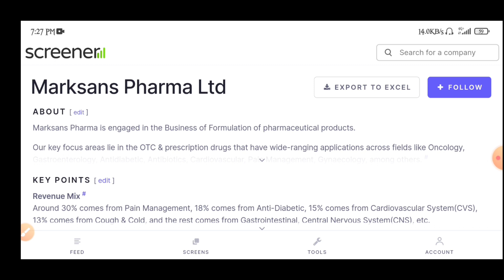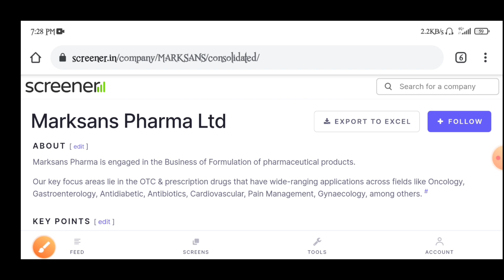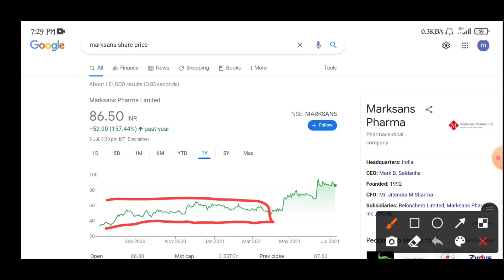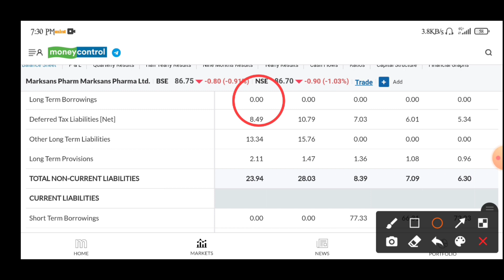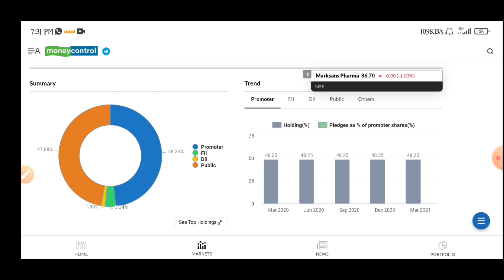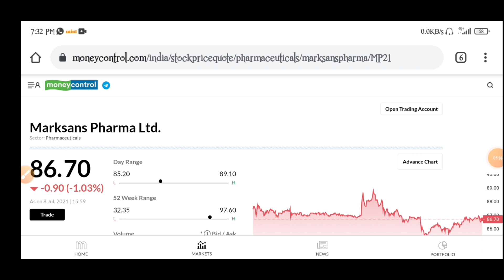Marksans pharma share latest news | Marksans pharma share price | Marksans pharma share analysis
Topic Cover.
1) marksans pharma
2) marksans pharma share
3) marksans pharma share price
4) marksans pharma share latest news
5) marksans pharma share analysis